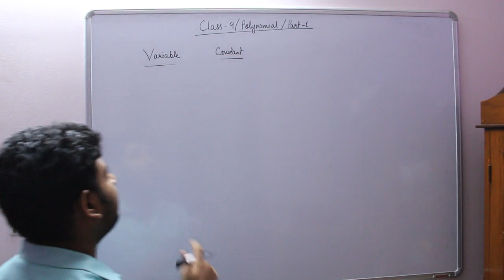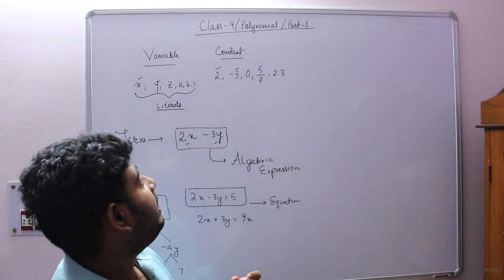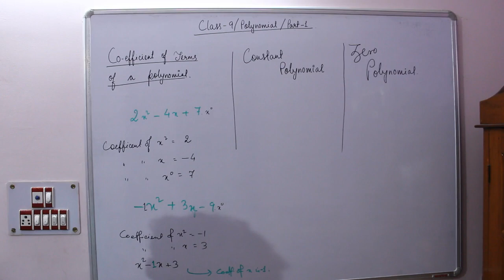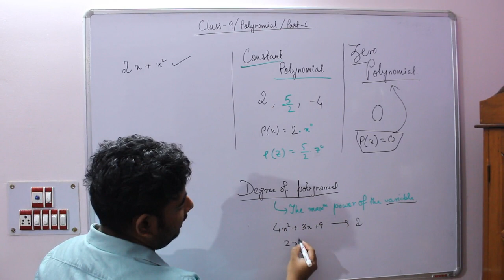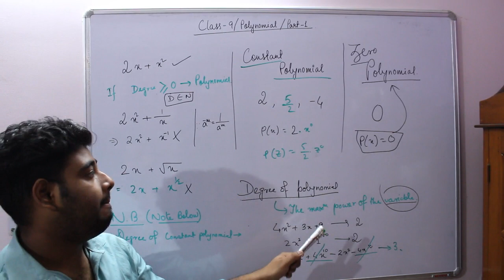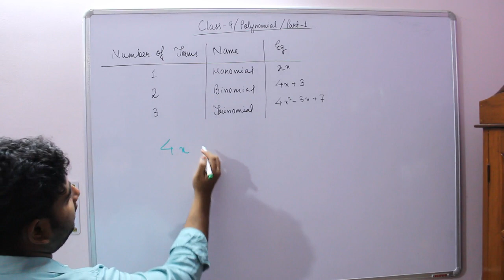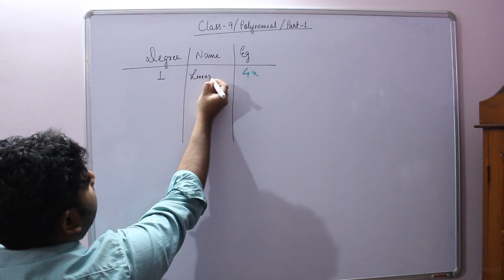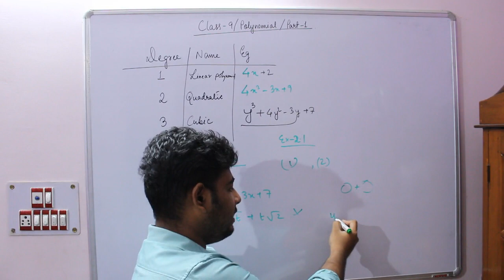Class 9 | Maths | chapter 2 | Polynomial | part 1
The polynomial is very Important Chapter of class 9. All the other sums are also related to it. Please try to make sure you understand it properly.